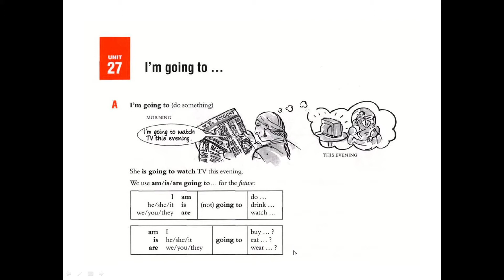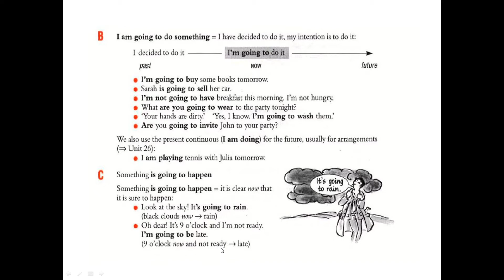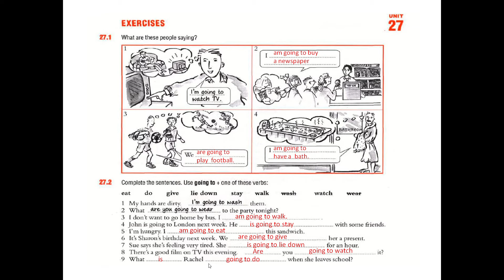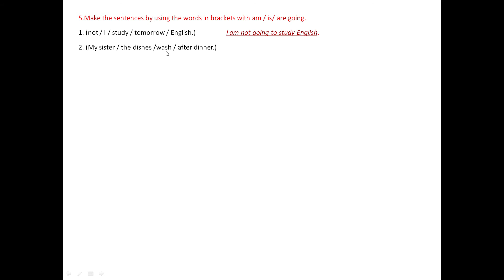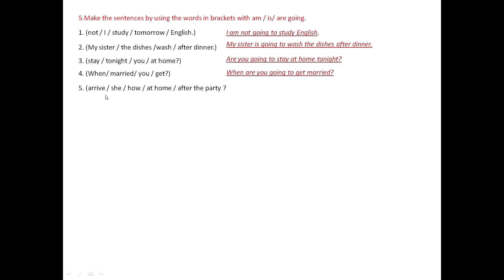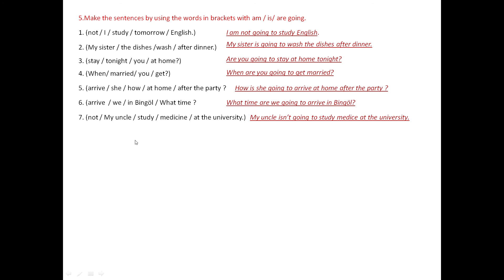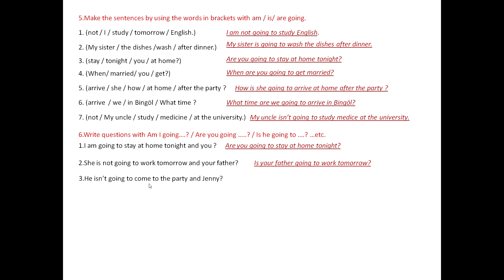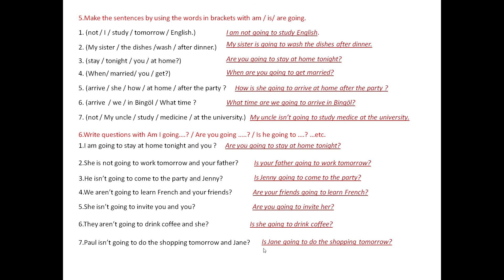Lesson 23 - I am going to do